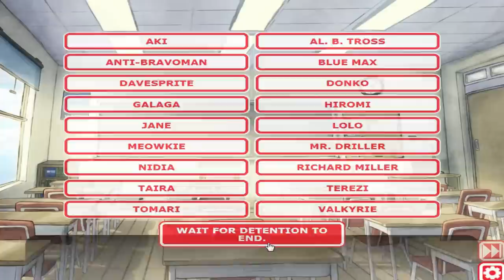Nilesy plays Namco High! The 2D Sprite Flip!